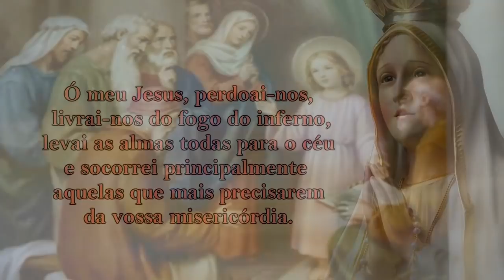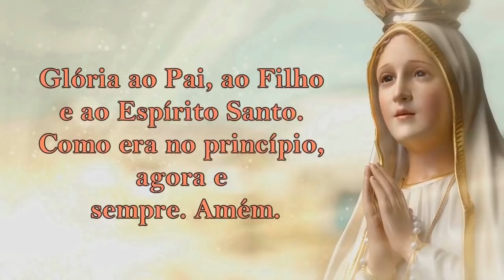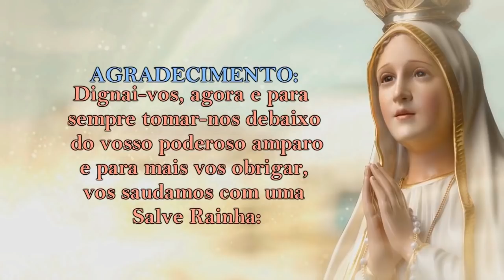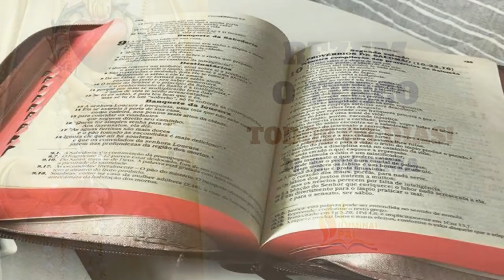Mistérios GOZOSOS 24/10/2020 # Segundas e Sábados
Segundas e sábados os Mistérios Gozosos!

1º Mistério – A anunciação do Anjo a Maria
2º Mistério – A visita de Maria a sua prima Isabel
3º Mistério – O Nascimento de Jesus
4º Mistério – A apresentação de Jesus no Templo
5º Mistério – A perda e o reencontro do menino Jesus em Jerusalém

📢  EVANGELIZE CONOSCO!

📸 Instagram ➦ @cyntiacandela
🔎 Telegram e Facebook: ➦ Cyntia Candela

Salmos 50,17

Mateus 5,16

📢  EVANGELIZE CONOSCO!

Oração do Santo Terço  - Mistérios Gozosos
As segundas e sábados